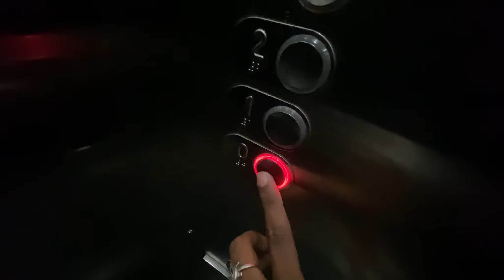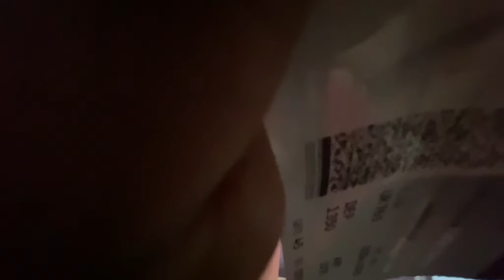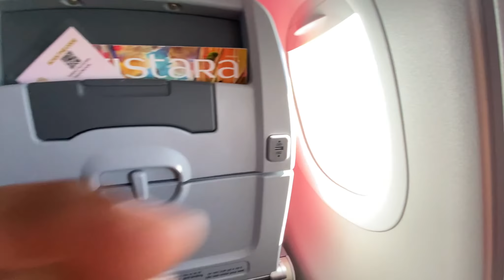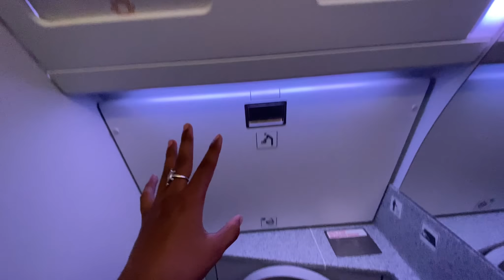Reviewing “ VISTARA AIRLINES “| Delhi to Bagdogra vlog 4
One of the largest airport in India and offers best in class services. Food court is similar to that of a shopping mall we see. Faced difficulty in locating domestic terminal and nobody there to assist during my visit. Rest all good, airport is maintained well and have good connectivity with metro as well as other transportation facilities like metro buses. Few pics for reference